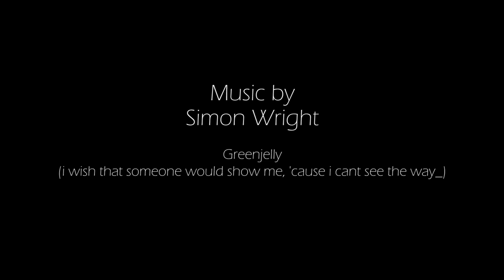Row Boat (Featuring Greenfinger)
Regent's Park, boating lake, Black Magic Pocket Cinema Camera 2014